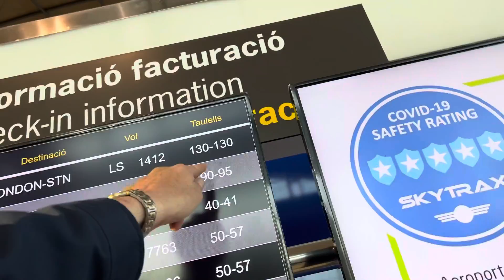Spain exploring adventure phenomenal road trip 2022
Spain exploring adventure phenomenal road trip 2022#dannysloggettvision